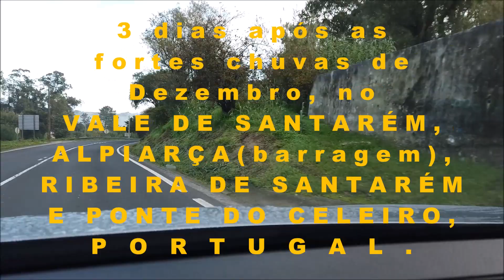3 dias após as fortes chuvas de Dezembro, no Vale de Santarém, Alpiarça (barragem), Portugal.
Vídeo realizado com um drone Autel Evo l + e uma camera Osmo pocket, que pretende ser uma informação a propósito dos efeitos 3 dias depois das fortes chuvas que ocorreram nestas localidades a meados do mês de Dezembro de 2022. São do distrito de Santarém e na sua proximidade, a de Vale de Santarém, barragem de Alpiarça, Ribeira de Santarém e Ponte do Celeiro.